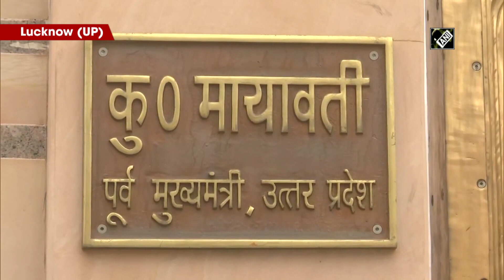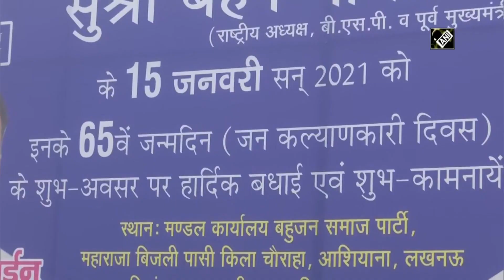Mayawati urges Centre to accept demands of farmers’ agitating in Delhi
New Delhi, Jan 15 (ANI): Speaking to media in the national capital on January 15, Bahujan Samaj Party (BSP) chief Mayawati spoke on the occasion of her 65th birthday. Mayawati said, “BSP urges the Central government to accept all the demands of the farmers agitating in Delhi.”